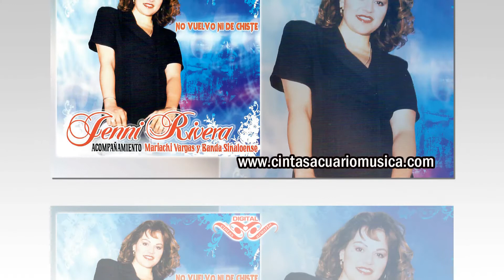Yo Tengo La Culpa - Jenni Rivera La Diva De La Banda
No Vuelvo Ni De Chiste – Jenni Rivera
12 canciones son las que incluye esta producción discográfica que fue producida por Pedro Rivera para Cintas Acuario en el año 2008
1. No Vuelvo Ni De Chiste
Silvestre Solano / Cintas Acuario Pub.
2. La Batalla
Pepe Martínez
3. Nada De Ti
Juan M. López / Cintas Acuario Pub.
4. Mil Heridas
Humberto Domínguez
5. Una Lagrima
Viggazzi
6. Sueño De Amor
Jaime Castellanos / Cintas Acuario Pub.
7. La Maestra
Jenni Rivera / Cintas Acuario Pub.
8. Como Niño Perdido
Salvador Lamas / Cintas Acuario Pub.
9. Pa’nada Me Sirves
10. Yo Tengo La Culpa
D.A.R.
11. Y Te Me Vas
Pablo Lepe / Cintas Acuario Pub.
12. Cuatro Ases Y Un Rey
Salvador Lamas